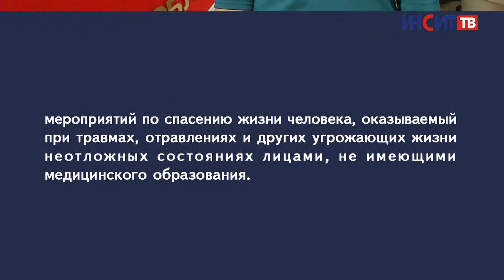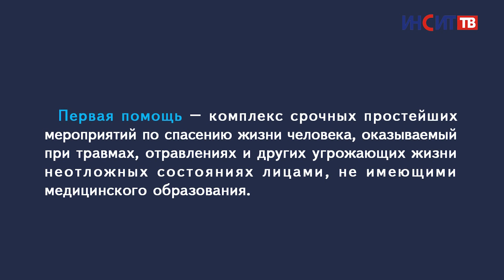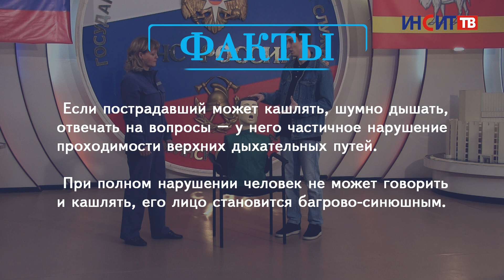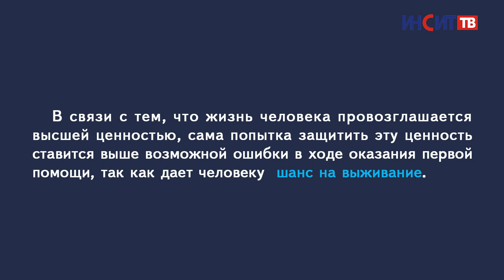Если человек задыхается | Научись спасать жизнь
При попадании инородных тел в верхние дыхательные пути смерть пострадавшего без оказания помощи практически неминуема. В четвертом видеоуроке показываем – как действовать, если человек подавился.